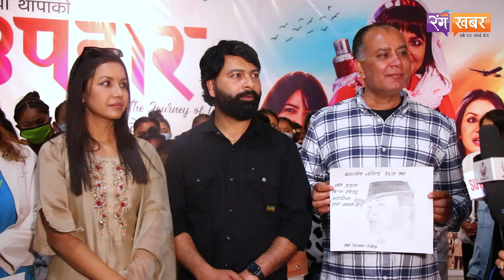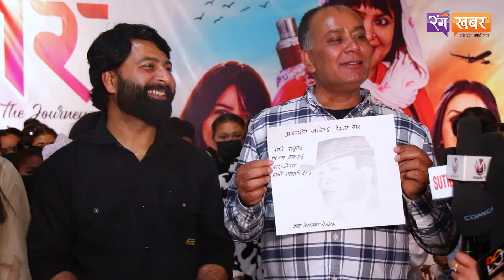फिल्म हेरे पछि दर्शकका आँखामा आशु ! 'उपहार' टीमलाई दर्शकबाट उपहार !! UPAHAR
Ranga Khabar is authorized to upload this video. Using of this video on other channels without prior permission will be strictly prohibited. (Embedding to the websites is allowed) Thank you.